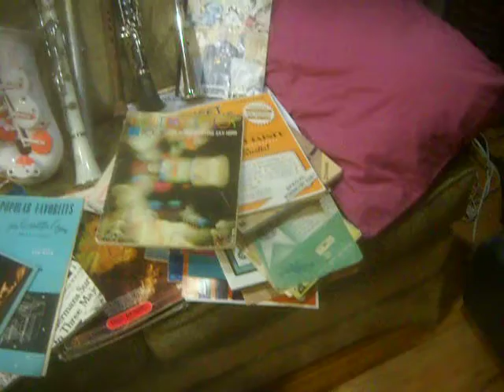Clarineo Nov 6 2011.avi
New polymer clarinet Key of C. Lightweight